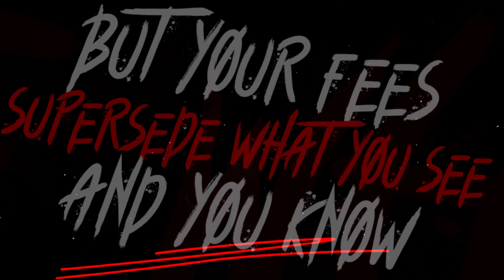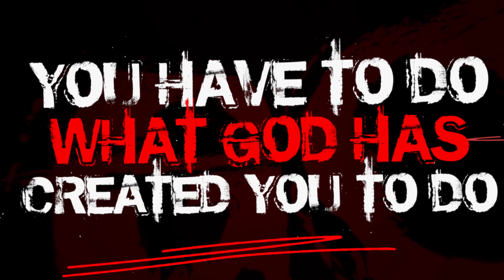Christian Hip Hop CHH | Faint Not | NuDILIGENCE | Lyric Video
Video Credits:
Produced by NuDILIGENCE

Written By:
NuDILIGENCE (2022)
Performed By:
NuDILIGENCE
Mix, Mastered by:
NuDILIGENCE
Beat Produced By:
Black Rose Beatz

(ASCAP) DILIGENCE of His Will Publishing Co.